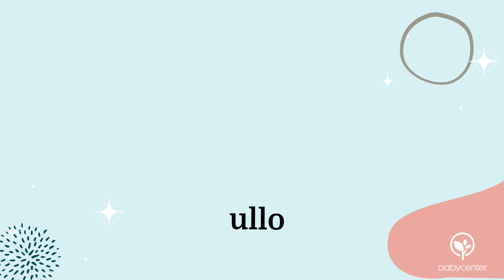Celebrando la maternidad. Comunidad de BabyCenter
La alegría de una madre comienza desde que una patadita juguetona le recuerda que ya no está sola.
¡Felicidades a todas las madres que día a día son un orgullo!
Aquí les presentamos a las embarazadas y mamás de la comunidad...

Para leer y compartir un poco más sobre el color de ojos de tu bebé te recomendamos estos links: